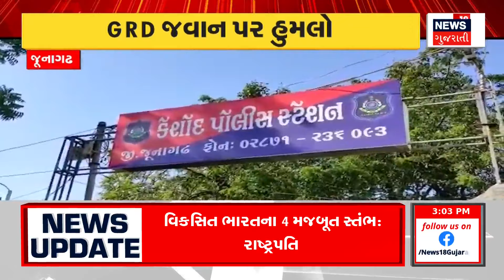Weather News : રાજ્યમાં બેવડી ઋતુનો થશે અહેસાસ | Weather Forecast | Gujarati Samachar | News18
The weather of the state will remain dry for the next five days. There will be no chance of rain in the state. After 4 days, the temperature will increase by 2 degrees. Due to Western Disturbance, the weather will remain cloudy. The state will experience double season.

આગામી પાંચ દિવસ રાજ્યનું વાતાવરણ સુકુ રહેશે.રાજ્યમાં માવઠાની કોઈ શક્યતા નહી.4 દિવસ બાદ તાપમાનમાં 2 ડિગ્રીનો થશે વધારો.વેસ્ટર્ન ડિસ્ટર્બન્સ કારણે વાદળછાયુ વાતાવરણ રહેશે.રાજ્યમાં બેવડી ઋતુનો થશે અહેસાસ. n18oc_weather